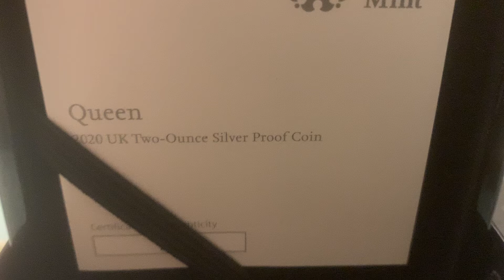Queen 2020 UK Two-Ounce Silver Proof Coin